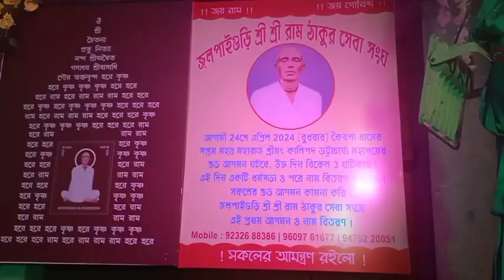শ্রী শ্রী রাম ঠাকুরের 164 তম জন্মদিন পালন করা হলো জলপাইগুড়ি তে